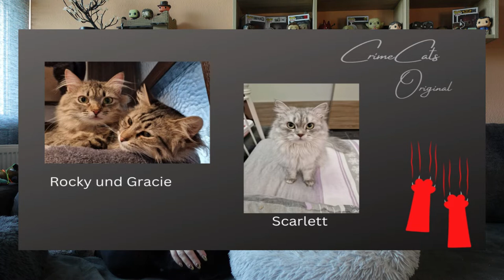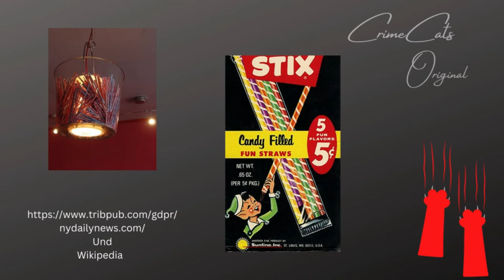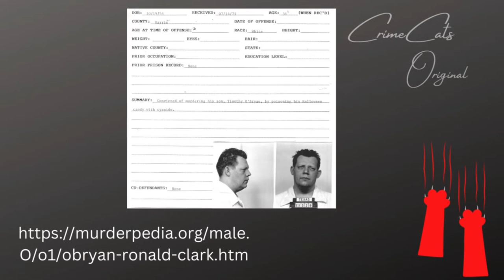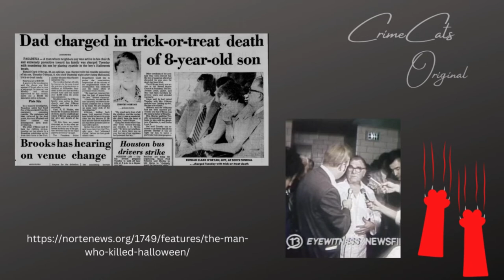The real Candyman Ronald Clark O´Bryan Kindermörder Giftmörder True Crime Deutsch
Hallo liebe zukünftigen CrimeCats toll das Du bei unserem ersten Video dabei bist. Wir wollen hier über den wahren Candyman Ronald Clark O`Bryan berichten der seinen eigenen Sohn aus Geldgier an Halloween Vergiftete und Tötete fast wären es noch mehr Opfer geworden jedoch wurde er als Mörder enttarnt. Ich bitte euch nachsichtig zu sein da dies unser erstes Video ist und ich hoffe die Ansätze gefallen euch lasst Kommentare da likes und ein Abo und bis zu unserem nächsten Crime Friday um 22 Uhr sind wir für euch da schnurrige Grüße eure Crime Cats
passt auf euch auf und bleibt gesund